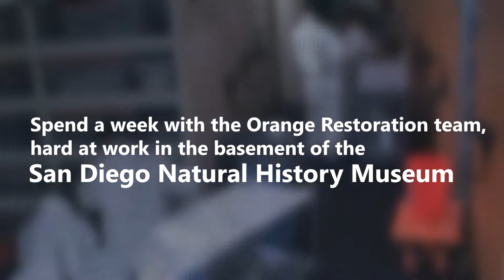Spend a Week with the Orange Restoration Team - Time Lapse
Spend a week with the Orange Restoration mold remediation team, working hard in the basement of the San Diego Natural History Museum. We are experts at mold damage and mold remediation and provide both residential and commercial damage restoration services in San Diego County.